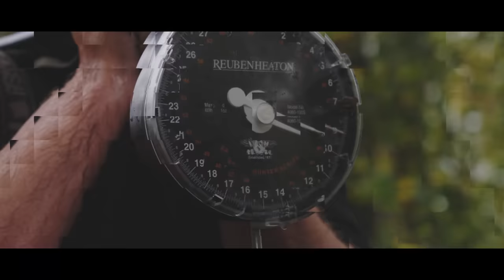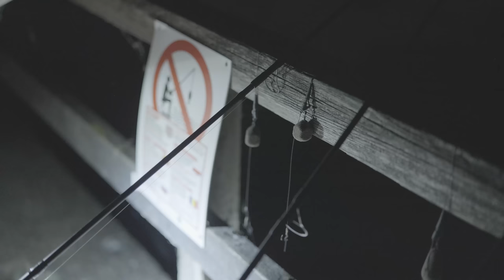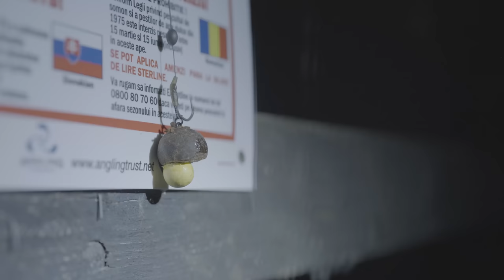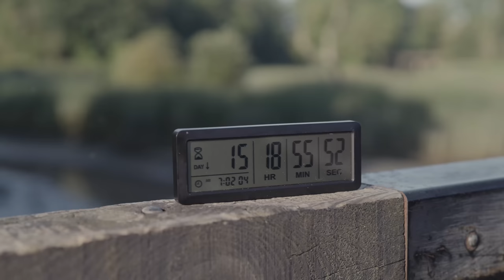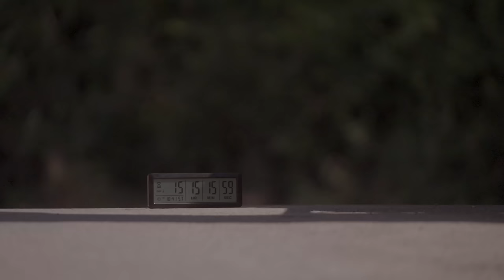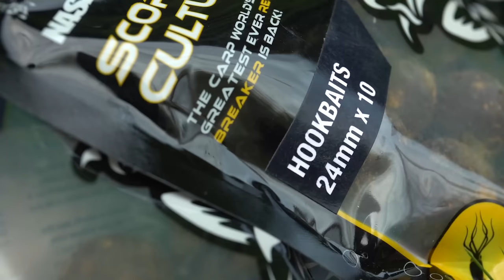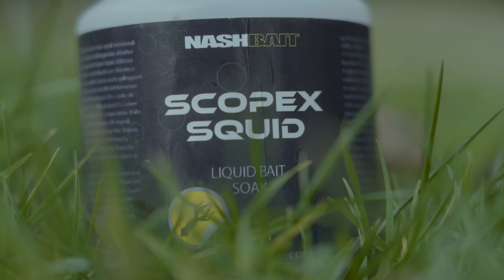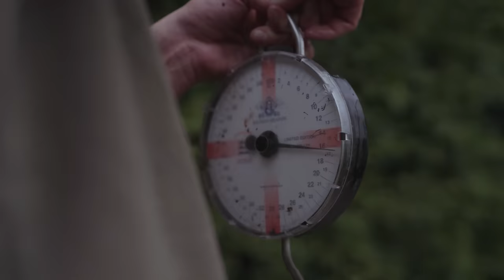Carp Fishing with Henry Lennon - The 24 Series 3 - River Fishing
Carp Fishing against the clock with Henry Lennon ⏱️

Join Henry Lennon for one of carp fishing's magic moments, the clock strikes midnight, it's June the 16th and the river season is open!
Get ready for an action-packed 24 hours against the clock as Henry works relentlessly to tempt some wily river carp on the opening day of the river season as the clock ticks down ⏳

River carp fishing has always ticked the boxes for Henry, the mystery, the adventure, the journey and it's all encapsulated perfectly in what is, a manic 24 hours!

Keep your eyes peeled as Henry talks us through the different methods he utilises when carp fishing on the river to reap the rewards that these magical waterways have to offer 👀